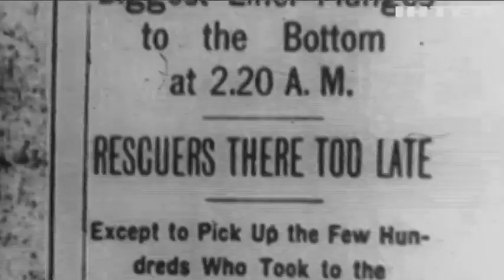Катастрофа "Титаніка": з'явилися нові дані про затонулий корабель